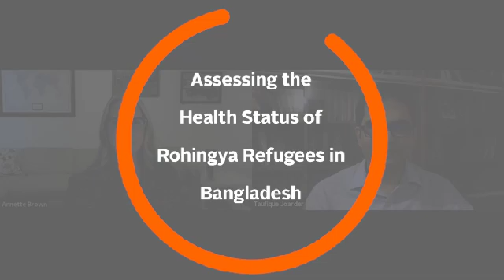Research Roundtable: Assessing the Health Status of Rohingya Refugees in Bangladesh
The Rohingya refugee crisis has been a reality since the 1970s, but violence in 2017 prompted the migration of 693,000 additional Rohingya refugees into Bangladesh. By mid-2018, around one million Rohingya refugees were residing in Bangladesh.

In our Research Roundtable series, FHI 360 Principal Economist Annette Brown speaks with experts to hear about their successes and lessons learned from recently published research. In this episode, FHI 360 Research Director Taufique Joarder joins to discuss a record review of the health status of Rohingya refugees living in Bangladesh and the important findings that can inform equitable health service provision.